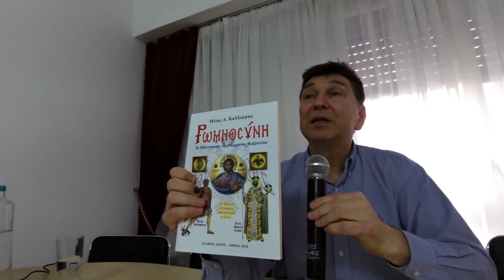Διονύσης Μακρής 23-5-2018 :Από τον Άγιο Κωνσταντίνο στην Άλωση της Κωνσταντινούπολης..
Από τον Άγιο Κωνσταντίνο στην Άλωση της Κωνσταντινούπολης και από την Άλωση έως σήμερα.

Την Τετάρτη 23 Μαΐου 2018 στην αίθουσα "Αγαθός λόγος" λαγουμιτζή 42 Νέος κόσμος,της Εφημερίδας "Στύλος της Ορθοδοξίας" του δημοσιογράφου και θεολόγου κ.Διονύση Μακρή,  πραγματοποιήθηκε μία επίκαιρη ομιλία του Ηλία Καλλιώρα, συγγραφέα, καθηγητή και πρώην βουλευτή Φθιώτιδος,
που αποκαλύπτει το εύρος της διαχρονικής ληστείας των παπό-φραγκων –Γερμανών σε βάρος του
ελληνισμού και της Ορθοδοξίας!
Έγινε και παρουσίαση του βιβλίου «Ρωμηοσύνη: Τὸ Ὁδοιπορικό τῆς Ρωμανίας-Βυζαντίου»
Ὁ Μέγας Ἀλέξανδρος ὄργωσε τὸ χωράφι τῆς ὀρθόδοξης πίστης
Ὁ Ἰησοῦς Χριστὸς ἔριξε τὸν σπόρο τῆς ἀληθείας
Οἱ Ἀπόστολοι καὶ οἱ Ἅγιοι τὸ πότισαν χύνοντας τὸ αἷμα τους
Καὶ ὁ Ἅγιος Κωνσταντῖνος ἄρχισε τὸν θερισμὸ
(Γέροντας ἀσκητὴς τοῦ Παγγαίου Ὄρους)

«Ρωμηοσύνη: Τὸ Ὁδοιπορικό τῆς Ρωμανίας-Βυζαντίου»
Τὸ νέο συναρπαστικὸ βιβλίο τοῦ Ἠλία Δ. Καλλιώρα, συγγραφέα, καθηγητή, πρώην βουλευτὴ καὶ συμβούλου ἐκδόσεως τοῦ Στύλου Ὀρθοδοξίας.
Μὲ τὴν ἔμπειρη γραφίδα του ὁ συγγραφέας ἀπὸ τὸ πρόλογο μέχρι καὶ τὸν ἐπίλογο κρατᾶ ἐντονώτατο τὸ ἐνδιαφέρον τοῦ ἀναγνώστη, τὸν ὁποῖο ταξιδεύει ἀπὸ τὴν μεγάλη αὐτοκρατορία τῆς Μακεδονίας τοῦ Μεγάλου Ἀλεξάνδρου στὴν αὐτοκρατορία τῆς Ρωμανίας (Βυζαντίου) τοῦ Ἁγίου Κωνσταντίνου καὶ ἀπὸ ἐκεῖ μέχρι τό σήμερα.
Μᾶς ξεναγεῖ σὲ ἕνα ἱστορικὸ-συναρπαστικὸ ταξίδι προσφέροντας μας μοναδικές ἀλήθειες ποὺ ἡ δυτικὴ προπαγάνδα μᾶς ἀπέκρυψε, στερώντας ἀπὸ τὸν ἑλληνισμό, μία θεάρεστη δυναμικὴ παρουσία μίας πολυετοῦς αὐτοκρατορίας, στὴν ὁποία μεσορανοῦσαν ὁ Ἰησοῦς Χριστὸς οἱ χριστιανικές ἀξίες τῆς Ὀρθόδοξης πίστης καί οἱ εὐαγγελικές διδαχές.
Ξεφυλλίζοντας τὶς 320 σελίδες τοῦ πολύτιμου αὐτοῦ βιβλίου μαθαίνεις γιά:
• Τὴν πραγματικὴ ἱστορία τῶν Ἑλληνο-Ρωμηῶν προγόνων μας, μέσα ἀπὸ μία ἀπολύτως ἀνατρεπτικὴ ἀφήγηση καὶ ἱστορικὴ διαδρομὴ ἀπὸ τὴν αὐτοκρατορία τῆς Μακεδονίας τοῦ Μεγάλου Ἀλεξάνδρου στὴν αὐτοκρατορία τῆς Ρωμανίας τοῦ Ἁγίου Κωνσταντίνου. Μία ἱστορικὴ διαδρομὴ ποὺ φτάνει μέχρι καὶ τὶς ἡμέρες μας.
• Τὸ πῶς οἱ Γερμανὸ-Φράγκοι μᾶς ἔπεισαν ὅτι τὸ «Βυζάντιο» δὲν ἔχει σχέση μὲ τὴν σύγχρονη Ἑλλάδα.
• Τὸ πῶς καταλήστεψαν τὶς περιουσίες τῶν Ρωμηῶν καὶ τὸν τρόπο καὶ τὴν ἀπαρχὴ τῆς δημιουργίας τοῦ πλούτου καὶ τοῦ καπιταλιστικοῦ συστήματος τῆς σημερινῆς Γερμανικῆς Εὐρώπης, ποὺ φτάνει μέχρι καὶ τὰ σημερινὰ ἑλληνικὰ μνημόνια.
• Τὸ ἱστορικὸ ὁδοιπορικὸ τῶν ἀδίστακτων καὶ μισούντων τὸν Ἑλληνισμὸ Φράγκων καὶ τὸ πῶς οἱ ἴδιοι κατέκλεψαν καὶ καταλήστευσαν τὴν μόνη καὶ μοναδική, ἀνὰ τοὺς αἰῶνες, Ὀρθόδοξη Αὐτοκρατορία τῆς Ρωμανίας-Βυζαντίου ἀλλά καί τούς Ρωμηούς τῶν Ἀλησμόνητων πατρίδων μας, τοῦ Πόντου, τῆς Βασιλεύουσας, τῆς Μικρᾶς Ἀσίας.
• Τὴν στρατηγικὴ τακτική, τὰ δυσώδη ψέματα, τίς δολιότητες καὶ ἐν γένει τὰ ὕπουλα ἔργα τῶν Δυτικῶν, γιὰ νὰ διαγράψουν 11 αἰῶνες Ἑλληνικῆς ἱστορίας.
Μετὰ τὸ τέλος τῆς ἀνάγνωσης τοῦ βιβλίου:
• Θὰ μπορεῖτε νὰ ἑρμηνεύσετε ὅλα, ὅσα τραγικὰ βιώνει σήμερα ἡ Ἑλλάδα καὶ ὁ Ἑλληνισμός, μέσα ἀπὸ τὰ ὑπεραιώνια, τὰ ἀθέατα καὶ τὰ μιαρὰ σχέδια τῆς Ἄγγελας Μέρκελ, τοῦ Σόϊμπλε καί τῶν ἀδίστακτων προγόνων αὐτῶν.
• Θὰ νιώσετε, μέσα στὴν καρδιά σας, τὸ γιατί ποτὲ δὲν ἔγινε ἢ γυρίσθηκε μία κινηματογραφικὴ ταινία, μία τηλεοπτικὴ σειρὰ ἢ ἔστω κάποια ταινία μικροῦ μήκους, γιὰ τὴν ἐκλαμπρότατη καὶ Ὀρθόδοξη Ρωμανία.
• Θὰ καταλάβετε σὲ βάθος: τὸ γιατί, τὸ πόσα κρύβουν, τὸ πῶς, τὸ τί δὲν διδάσκουν καὶ τὸ τί δὲν μᾶς μαθαίνουν, σήμερα, στὰ Ἑλληνικὰ σχολεῖα καὶ ὄχι μόνον.
• Θὰ κατανοήσετε ὅτι τὸ παρὼν σύγγραμμα ἀποτελεῖ μία πλήρη ἀνατροπή, ἀφοῦ ἡ πραγματικὴ ἱστορία τῆς Ρωμανίας-Βυζαντίου ξαναγράφεται, μέχρι καὶ τὸ 2018: Ὀρθόδοξα καὶ Ἑλληνικά!
• Θὰ αἰσθανθεῖτε τριπλὰ Ἕλληνες: Ὀρθόδοξοι-Ὑπερήφανοι-Μοναδικοί.
Ἡ λιανική τιμή τοῦ βιβλίου εἶναι 10 εὐρώ
Ζητήστε το σήμερα σε ὅλα τά βιβλιοπωλεῖα καί στίς ἐκδόσεις «Ἀγαθός Λόγος» Λαγουμιτζῆ 42 Ἀθήνα τηλ. 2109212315, 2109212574 καί 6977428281